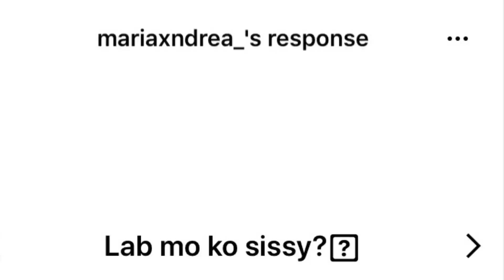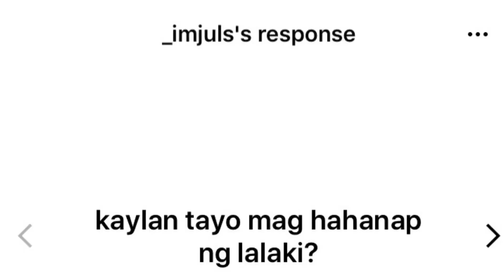Get ready with me + Q & A / Lars chandria